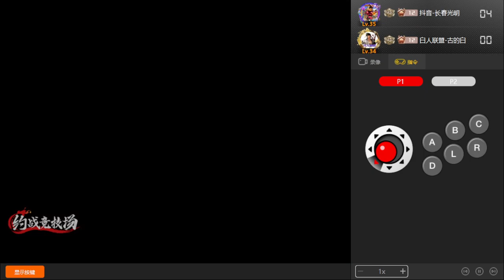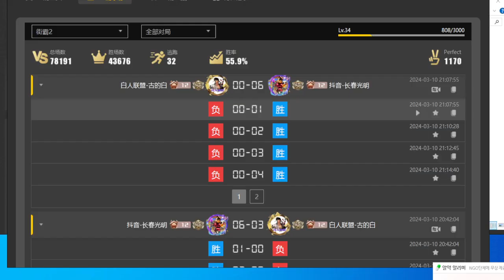yzkof - [SF2CE] BlackKen Cup Tournament Top 8 Group 2 [长春光明 vs. 白人联盟-古的白] - 3/10/2024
长春光明 [Guāngmíng] (CN) vs. 白人联盟-古的白 [Wuhan ABC] (CN)